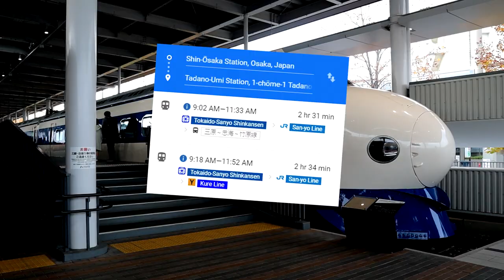The Japanese Rabbit Island perfect for World War 2 history buffs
In this video I go over my adventure to Okunoshima and share the steps I took to make it more than just a day-trip from Osaka.